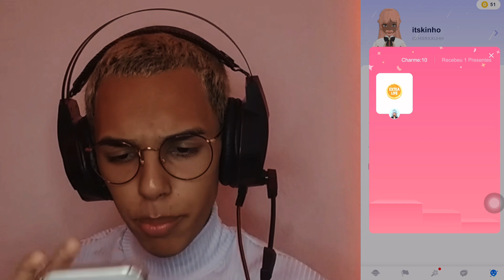FUI HUMILHADO NA PIOR SALA DO OASIS METAVERSE!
Analisando as salas no Oasis, até que FUI HUMILHADO NA PIOR SALA DO OASIS METAVERSE!